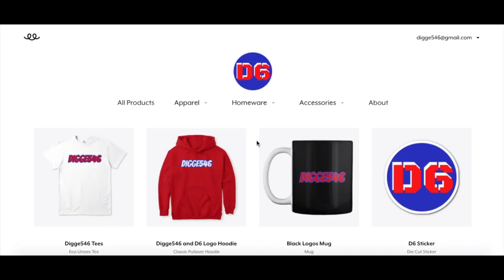The Giants May Miss the Playoffs | EVAN ENGRAM MADE THE PRO BOWL!?!?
The New York Giants have taken on the persona of their new head coach Joe Judge this year and without the injury to daniel jones, may have been coasting to a playoff spot right now. The NFC East is still up for grabs and it will be difficult to win the division if the Giants aren't able to beat the Ravens this week.

Also, Evan Engram and James Bradberry have been selected to the pro bowl. I believe several Giants defensive players like Logan Ryan, Leonard Williams, and Blake Martinez were snubbed.